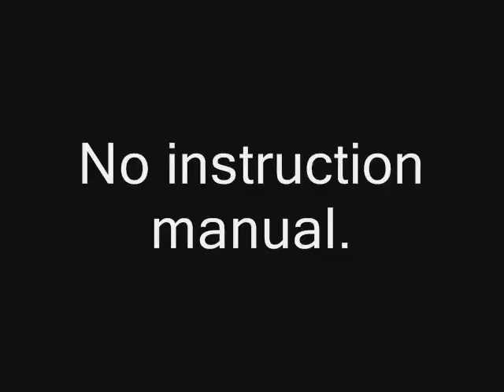Unplayable Games-Swordquest Earthworld (Atari 2600)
This is what happens when you make a game that's too complex for the Atari.